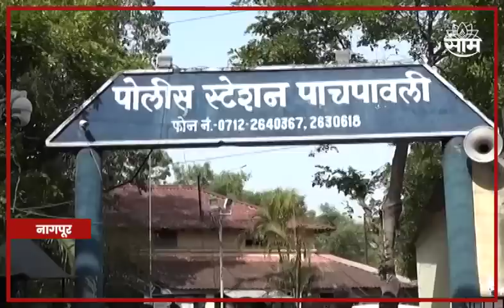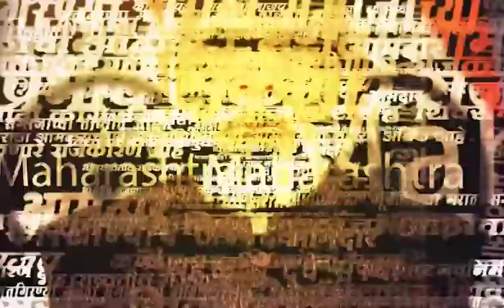Nagpur Car Incident News | 3 मुलं खेळायला गाडीत गेले अन् गाडी लॉक झाली..नागपुरात 3 मुलांचा करुण अंत.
बंद पडलेल्या कारमध्ये गुदमरुन झालेल्या तीन मुलांच्या दुर्दैवी मृत्यूने नागपुरातील फारुक नगर परिसर हादरून गेला आहे. पाचपावली पोलीस ठाण्याच्या हद्दीतील टेका नाका परिसरातून सहा वर्षे वयोगटातील दोन मुले आणि एक मुलगी बेपत्ता झाले होते. मात्र या तिन्ही बेपत्ता मुलांचे मृतदेह एका बंद पडलेल्या कारमध्ये सापडले आहेत. एकाच वेळी तीन चिमुकल्यांचा मृत्यूने झाल्याने परिसरात हळहळ व्यक्त केली जात आहे. खेळता खेळता ही तिन्ही मुले घरापासून थोड्या दूर असलेल्या बंद पडलेल्या कारमध्ये जाऊन बसली होती. मात्र कारचा दरवाजा लॉक झाल्याने त्यांचा आतमध्येच गुदमरून मृत्यू झाल्याचा अंदाज पोलिसांनी व्यक्त केला आहे.

Location : Nagpur
Video Produced By : Soni Magar Sonipmagar
Video Edited By : prakash
Reporter : Sanjay Daf